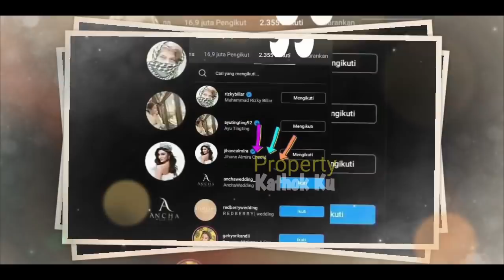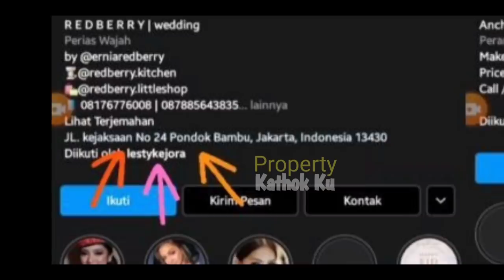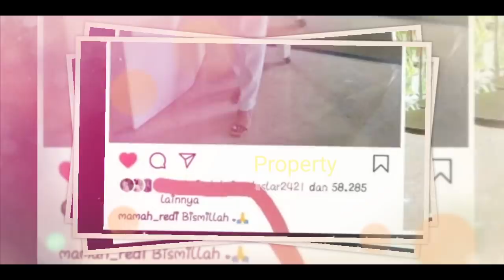NIKAH TAHUN DEPAN? Persiapan LESTI BILLAR UDAH SEMATANG Ini? Ini BUKTI2NYA??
Lesti Billar MENIKAH TAHUN DEPAN? Persiapannya UDAH SEMATANG Ini? Ini BUKTI2NYA??

Jangan Lupa: _
Thankz!!..